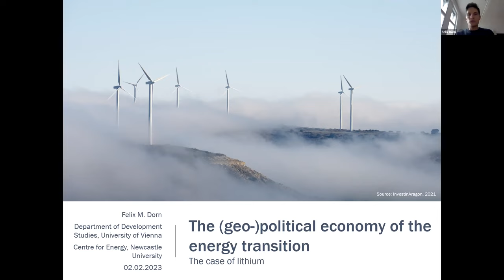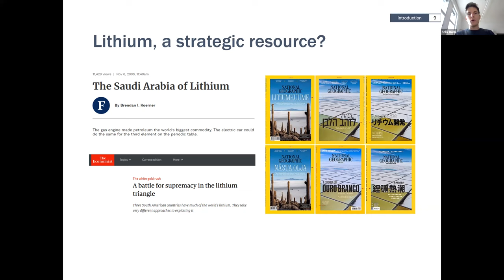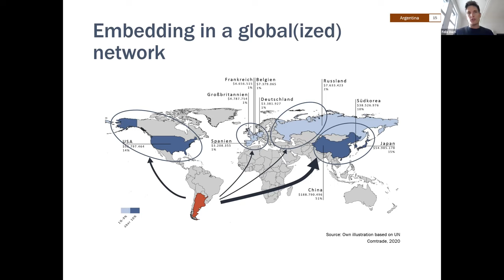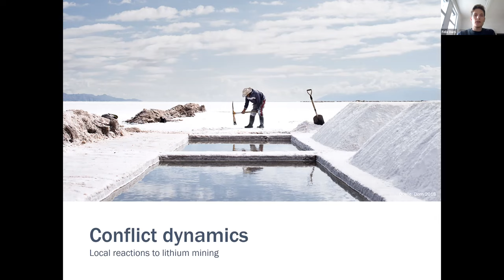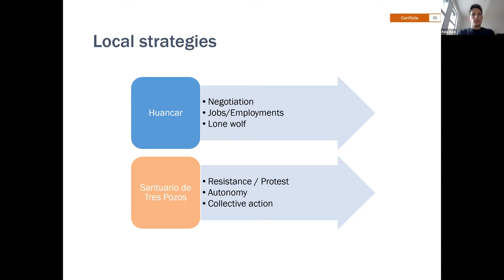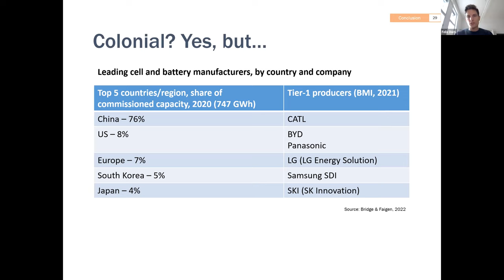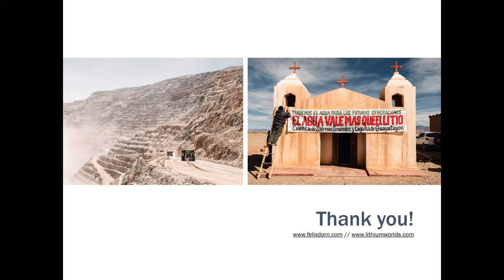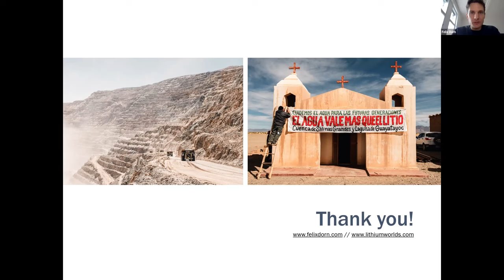Dr Felix Dorn - The (geo-)political economy of the energy transition - The case of lithium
The second Centre for Energy webinar in the Justice and Ethics series. Dr Felix Dorn talks about the geopolitical economy of the energy transition, using lithium as a case study.

Speaker Bio:

Dr Felix Dorn works as university assistant (post-doc) at the Department of Development Studies, University of Vienna. He studied International Economic Studies at Innsbruck University and at the National University of Córdoba (Argentina). In February 2021 he finished his PhD at Innsbruck University with a focus on political ecology and the global lithium production network. His current research focuses on the Global Political Economy of decarbonization and the energy transition and the accompanying valorization of climate change commodities such as lithium, copper, and green hydrogen in Latin America. Felix Dorn has been a visiting researcher at the National University of Tucumán (Argentina), the Catholic University of the North (Chile), Utrecht University (Netherlands) and at the Centre for Latin American Research and Documentation (CEDLA) of the University of Amsterdam (Netherlands). His knowledge transfer-oriented contributions include several photo series, articles and a documentary film, and have been published by Spiegel Online, Der Standard, ORF, Deutschlandfunk, Die Presse and others.